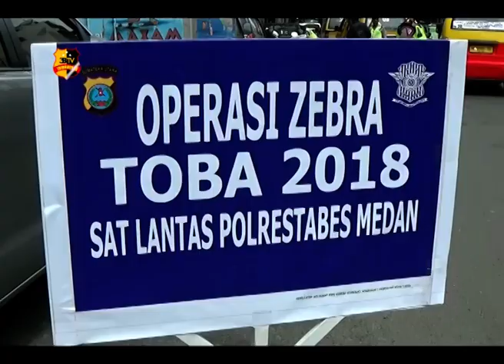OPERASI ZEBRA TOBA 2018 SAT LANTAS POLRESTABES MEDAN